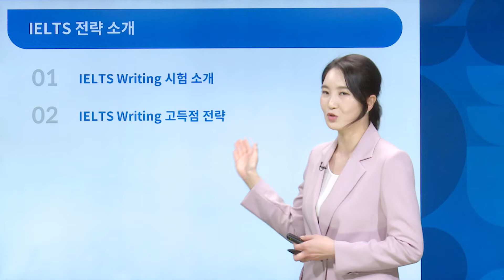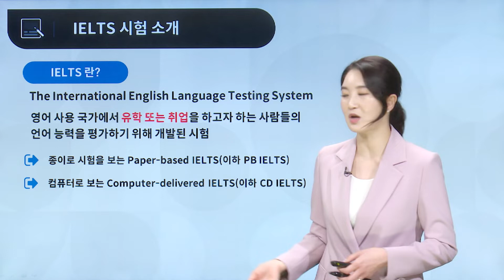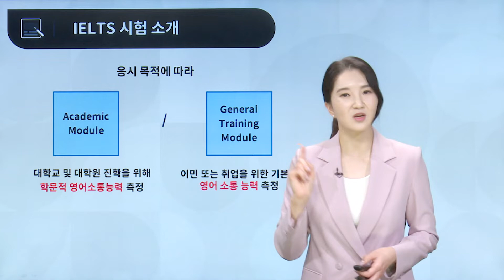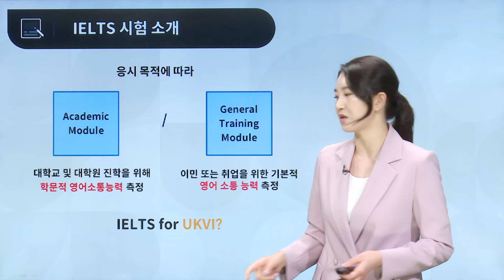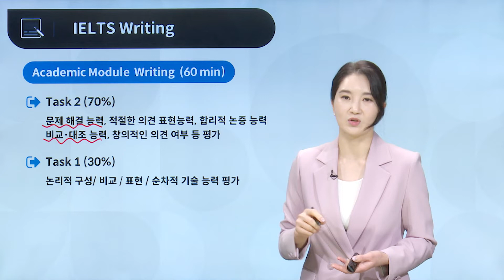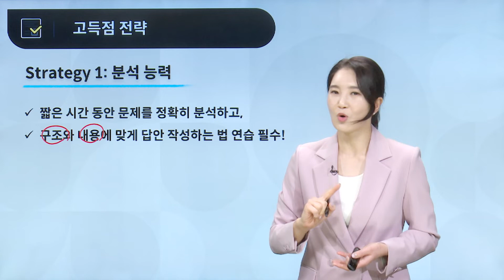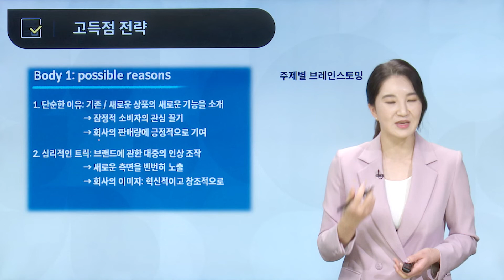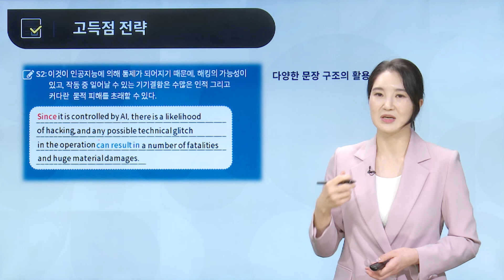[파고다인강] Cambridge IELTS 16 🎉Academic Writing 📝 점수 쭉쭉 전략🙋‍♀️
✨ 최신 경향 ✨ 캠브리지16 아카데믹 라이팅!!

올해 IELTS 시험을 준비한다면 꼭 확인해야 할 최신 경향 Cambridge IETLS 16 !

📢 이것부터 확인하세요!
시험 정보 & 고득점 전략을 이해하기 쉽게! 정리했어요👀

📌 TASK 2 확실하게 졸업하는 르네한의 라이브 클래스가 궁금하다면